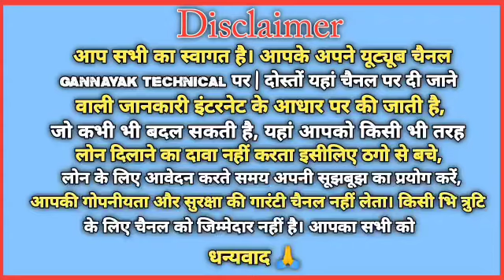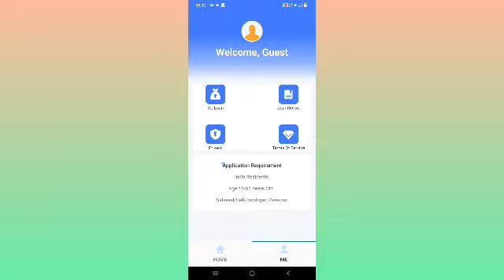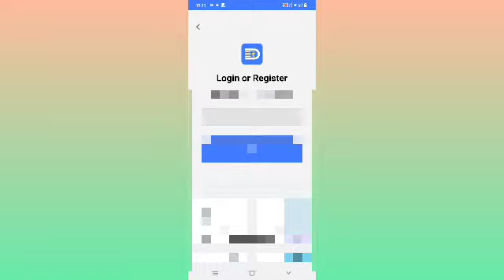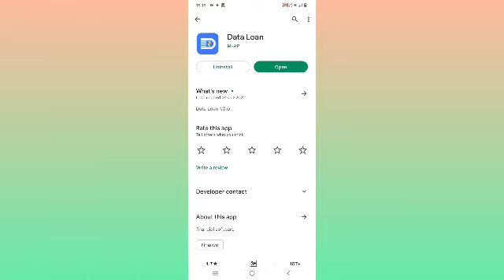Data Loan App Se Loan Kaise le | Data Loan Real Or Fake